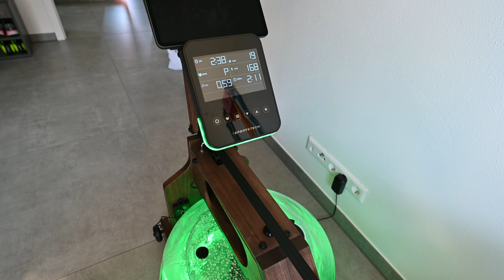SPORTSTECH WRX1000 Waterrower Wasserrudergerät - Rudergerät aus Holz - Peloton Alternative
SPORTSTECH WRX1000 - mein neues Wasserrudergerät. Jetzt wird dem Alter, den Rückenschmerzen und dem Muskelschwund der Kampf angesagt. In diesem Video packe und baue ich das Rudergerät aus Holz im Schnelldurchlauf aus und auf. Ich zeige Euch die Funktionsweise und sage Euch, was mir gefällt und nicht gefällt. Aber eines vorweg, es macht einen riesigen Spaß, mit dem Rudergerät zu trainieren. Der erste Muskelkater ist garantiert. Das Wassergeräusch ist einfach nur schön. Es gibt einem das Gefühl, als läge man am Meer. Und zu guter Letzt ist es auch viel günstiger als ein Rudergerät von Peloton.

Hier der Link zum hellbraunen Gerät
Hier der Link zum dunkelbraunen Gerät

Ihr braucht noch eine Bodenmatte
oder Sporthandschuhe
oder diese

Gefilmt wurde mit der Nikon Z7